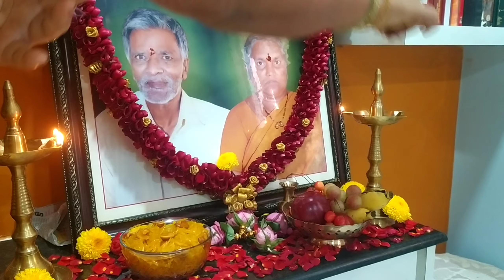Random vlog/ how to prepare semya Kesari./అత్తయ్య 6వ వర్ధంతి/ఎప్పుడు చేసిన పర్ఫెక్ట్ గా వస్తుంది.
Hi friends this is sarada